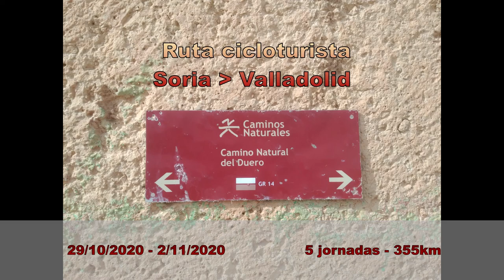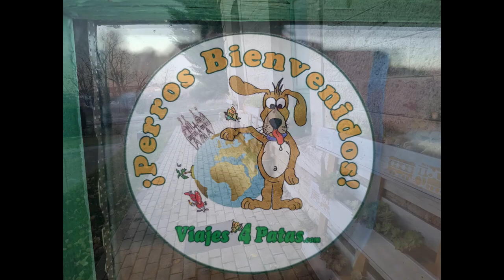Soria Valladolid cicloturismo - Día 1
Primer día, de Soria a Almazán.